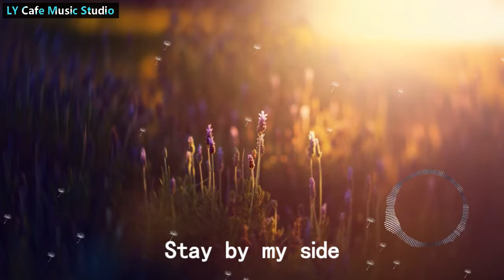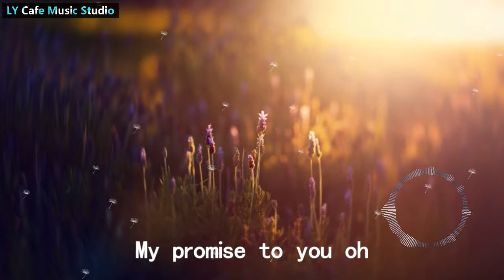汪蘇瀧 - promise to you 【動態歌詞】(影視劇《我不能戀愛的女朋友》插曲)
✯想聽好歌就訂閱LY Cafe Music Studio吧✯ 點一下就可以咯❤

汪蘇瀧 - Promise To You (影視劇《我不能戀愛的女朋友》插曲)
作詞：陳嬛
作曲：Urban Cla6ix
編曲：生命樹_小王子、鄭聿
演唱：汪蘇瀧
OP：MAICN，CO.,LTD.陳嬛
制作人：陳起賢
吉他：陳昭宇
鼓組編程：生命樹_青春
配唱制作人：任寒冰
和聲：黃晟峰
和聲編配：黃晟峰
人聲錄音師：柯嘉森、章謀傑@行人Studio
人聲錄音室：行人Studio
混音師：柯嘉森
混音室：強力錄音室
母帶工程師：柯嘉森
母帶制作室：強力錄音室
母帶權利歸屬：樂室（北京）文化傳媒有限公司
霓虹把城市的夜點亮
雨後的街道風起微涼
忘了多久沒有勇氣飛翔
人群中獨自尋找方向
小心翼翼的藏起翅膀
多想把你留在我身旁
不再讓你一個人流浪
Stand by your side
在擁擠的世界裏
輕輕握住你手掌
讓你 可以更勇敢
聽見 我沒說出口
My promise to you oh
Promise to you oh
也許回憶又讓你落淚
忘了怎麽去打開心扉
承諾像氣球太輕易破碎
每一次你堅強的樣子
裝作不會受傷的掩飾
怪我太愚蠢怪我太笨
怪我沒做保護你的人
Stay by my side
經過漫長的等候
給你一整個宇宙
請你 再給我機會
說你 會一直相信
如果你想飄向自由
我怎麽會狠心挽留
我會等在你的身後
陪著你保護你為你取暖
因為你就是我唯一
什麽都不能夠分離
我的心只承諾這一句
Oh
Yeah
To you

*COPYRIGHT / LICENSING*